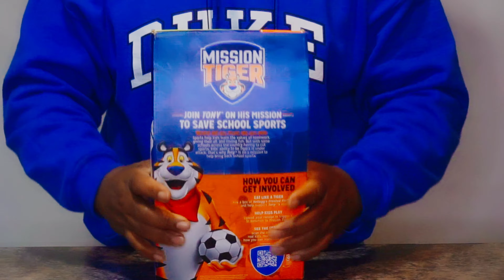Cereal Box Storage [Hack] You'll Simple Love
If you love recipes Follow me or join my Awesome YouTube cooking channel for more recipes, fun, tips and inspiration daily😀